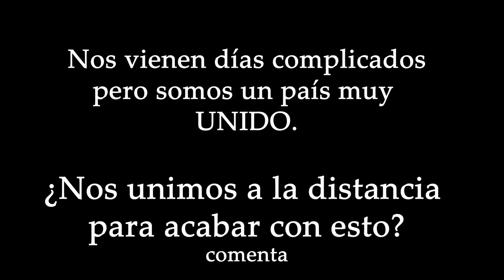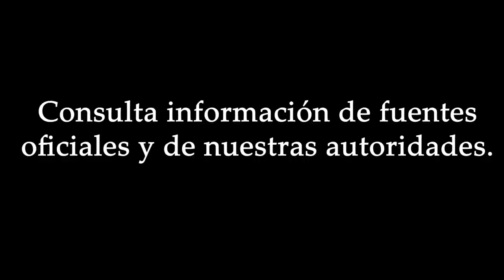Así viven trabajando en la calle en México durante el encierro | Damian Cervantes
Reportaje sobre cómo las personas que trabajan en mercados, tianguis o en la calle sin estar en sus casas.

Gracias a Periodismo Situado por el apoyo para la realización de este material, en especial a Sebastian.